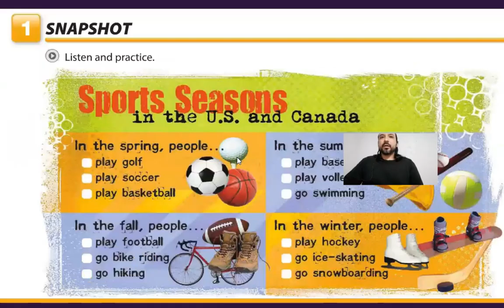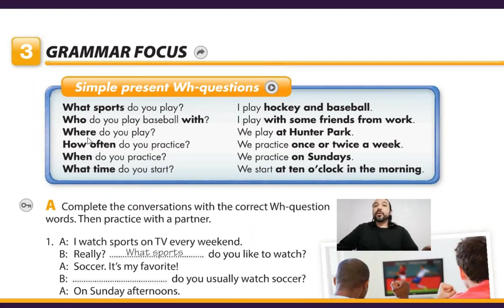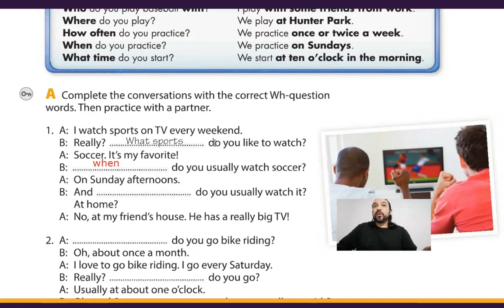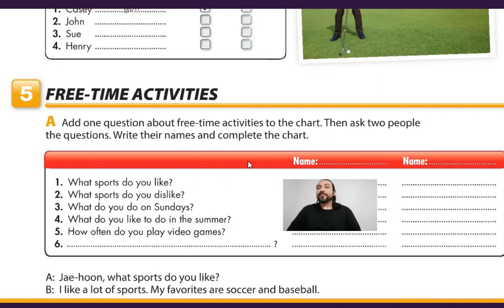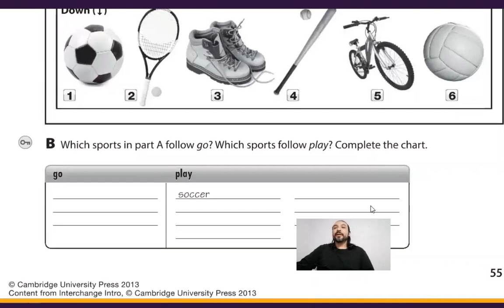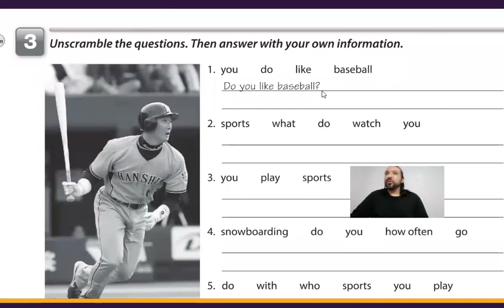Interchange Intro Unit 10 Part 1 How often? Simple Present Questions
How often? Simple Present Questions